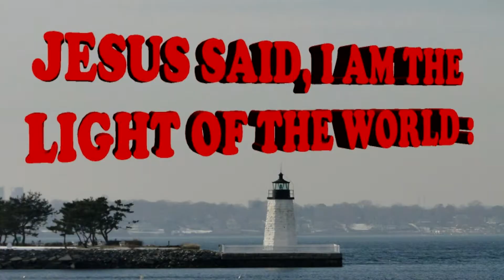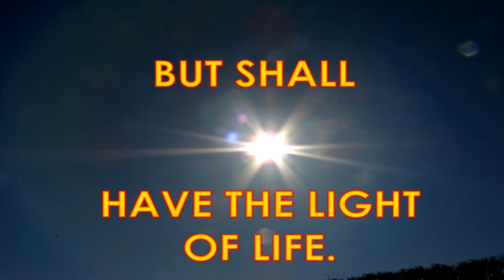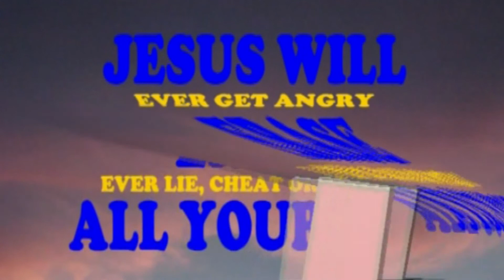car show bass pro shop june july 2012 free ma motorcycle truck massachusetts free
BASS PRO SHOP CAR SHOW 2012 FREE
Cruise Night 4 pm FREE TO GO FREE TO SHOW
 Bass Pro Shops at Patriot Place.

address - 1 bass pro drive, foxborough massachusetts ma

Hundreds of cars, there are trucks and motorcycles

 dates: June 14 & 28 July 12 & 26 August 9* & 23* September 6 & 20 October 4 & 18     (  thursday night 4 pm - )

*Dates subject to change due to Patriots pre-season games.